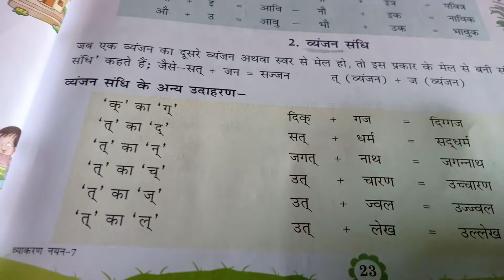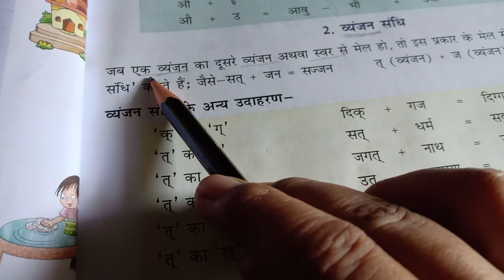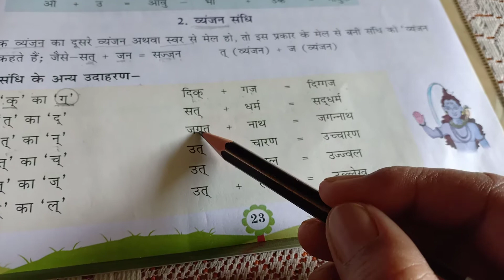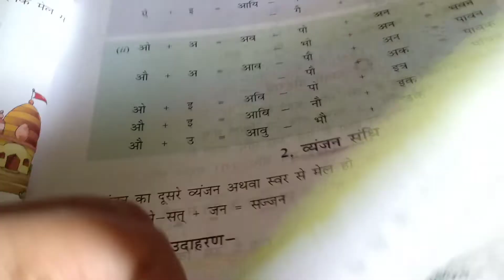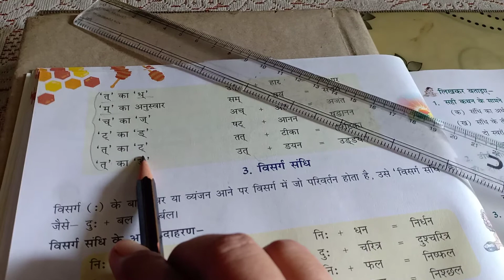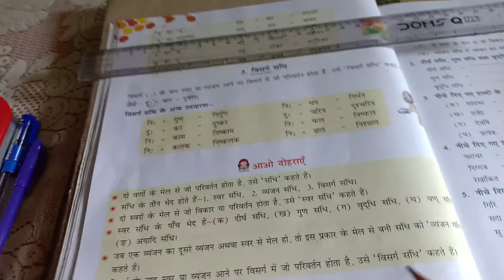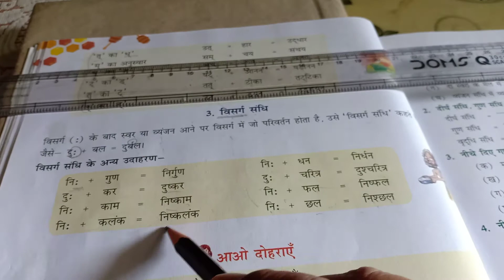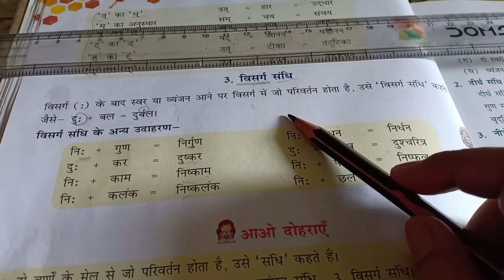Hindi - 1 Chapter -3 ' संधि ' Part 4/5 l Hindi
This video contains the explanation of the chapter 'संधि' in Hindi. This is the fourth part of the 5-part series.